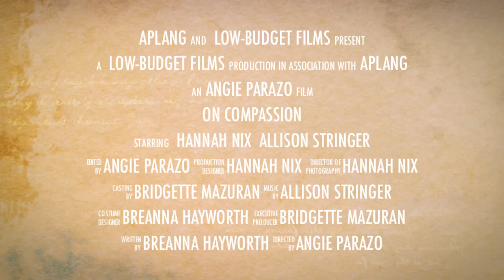On Compassion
AP Lang Final Project:
Breanna Hayworth, Bridgette Mazuran, Hannah Nix, Angie Parazo, Alison Stringer

Based on "On Compassion" by Barbara Ascher